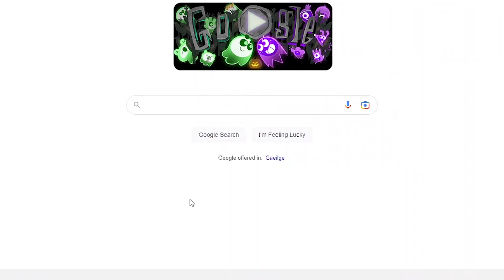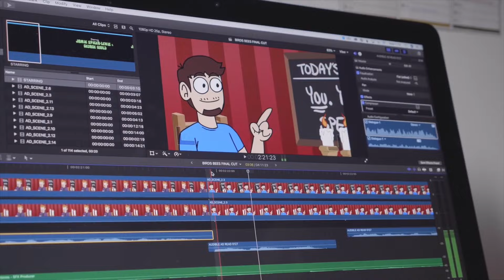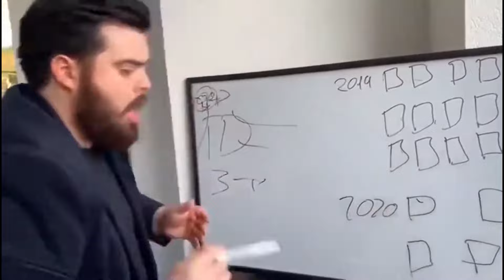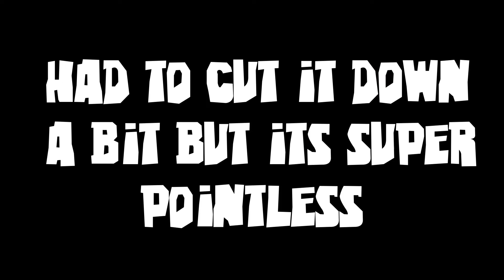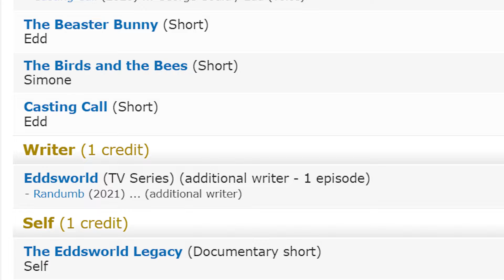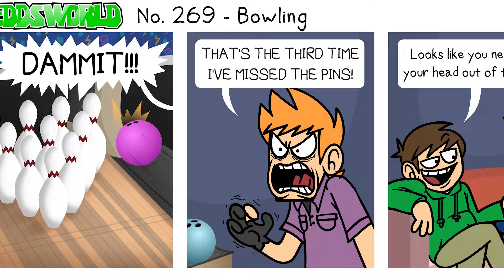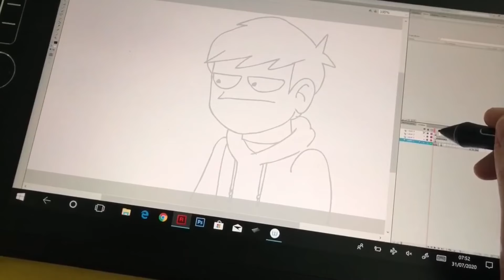Why Modern Eddsworld Is Not Very Good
In this video, I talk about my personal problmes with Modern Eddsworld. While also giving feedback to the creators

Likes and Shares appreciated!

TIME STAMPS
Introduction 00:00
Animation 04:14
Humor and Pacing 06:20
Characters 11:19
Comics 14:53
Conclusion 16:07